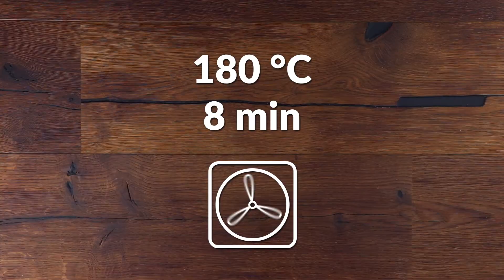Muy fáciles de hacer: rollitos de huevo con espinaca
Hay dos tipos de rollitos a la hora de comer: unos muy saludables, que tu consciencia te obliga a comprar después de un entrenamiento muy duro, y las crepas parisinas rellenas de Nutella, capaces de provocarte una experiencia mística. Pero ¿hay algo en medio de estos dos extremos?
Y por cierto, ¿por qué tenemos que esperar todo el día para darnos permiso de disfrutar una delicia en forma de rollo si podemos hacerlo justo al despertar?

La solución a este problema la vas a encontrar en tu propio refrigerador:

Vas a necesitar (para 10 porciones):

1 cucharada de mantequilla
10 huevos
Sal y pimienta
1 tomate picado
100 g de espinaca
200 g de queso cheddar
20 lonchas de jamón cocido

Lo hacemos así:

Derrite la mantequilla en una sartén. Abre los huevos en un bol grande, bátelos y viértelos en la sartén. Revuélvelos de vez en cuando. Antes de que se cuezan del todo, agrega el tomate y la espinaca. Remueve un poco más y después añade el queso rallado.
Apila dos lonchas de jamón y agrega una porción de huevos revueltos, después enróllalas.
Ahora coloca los rollos en una bandeja y hornéalos a 180 ºC durante 8 minutos.

Si quieres hacerlos un poco más ligeros, usa solo una loncha de jamón. Por otro lado, también puedes agregarles... tocino. Mmmh, esto suena peligrosamente delicioso. ¡¿Serás capaz de esperar hasta el desayuno de mañana?!